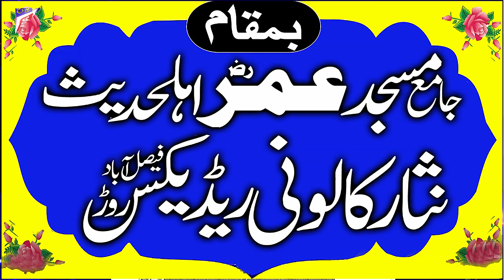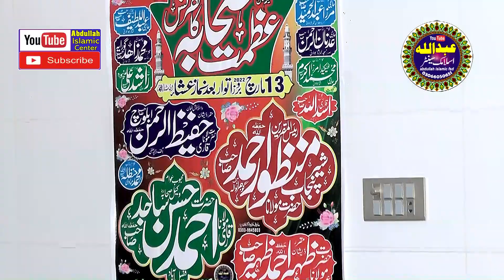Qari Zaheer Ahmad Zaheer Sahib || Topic Shan Rabbal'alamin || 2022 || Abdullah islamic Center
●▬▬▬▬▬▬ஜ۩۞۩ஜ▬▬▬▬▬▬●
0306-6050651 ویڈیو بنوانیں کے لیے رابطہ کریں     میاں عبداللہ
●▬▬▬▬▬▬ஜ۩۞۩ஜ▬▬▬▬▬▬●

●▬▬▬▬▬▬ஜ۩۞۩ஜ▬▬▬▬▬▬●